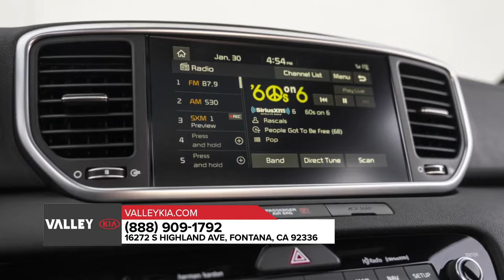Kia dealership Riverside CA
2020 Kia Sportage

For returning or new customers, we supply you with the excellence and efficiency in service you require for purchasing a new or pre-owned Kia. Our new and pre-owned inventories hold a wide assortment of Kia's to suit every taste and need. Give us a chance to provide you with the excellence and efficiency you deserve. The wonderful folks at Valley Kia are experts in all things Kia related and are capable of doing whatever needs to be done to get you in a new Kia today. Take the trip over from Riverside  CA to Valley Kia today and see why they are the matchless Kia dealer in the area!